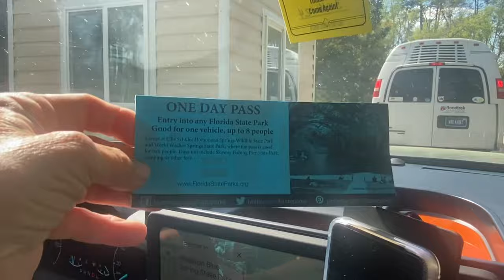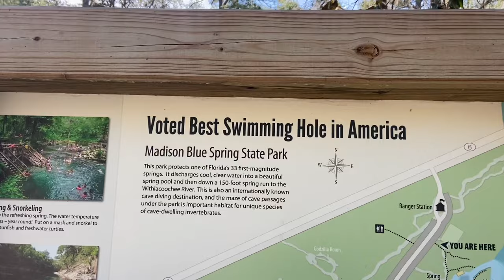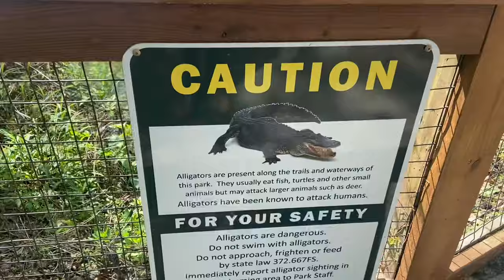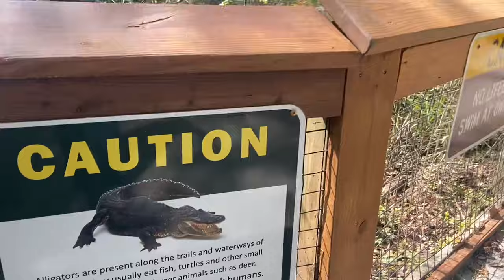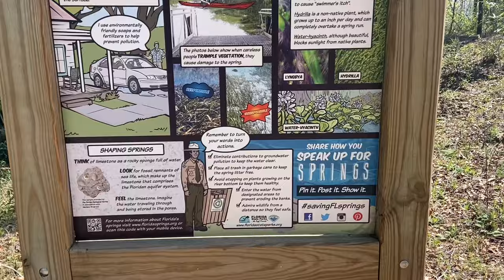Florida Springs/ scuba divers/ GO SEE Do tour guide with us/GO SEE DO motivation/beauty on steroids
Hello serene and simple life peeps! Thank you for being here! Enjoy❤️

Updated WISH LIST for my brand new cottage-  if you would like to look at and/or purchase something. Thank you!

My newest book is on Amazon: Rut to Revival, A Gypsy Soul Nomad Journey

Check it out!

I was a full time ‘gypsy soul’ nomad working, playing and traveling.. living life large first in an Acura sedan then in a Toyota Highlander SUV I fondly call ‘Happy Haven’. I was on the road full time for over 3 years.. traveling extensively throughout the USA.. thus far 50,000 miles, 22 National Parks, countless monuments, capital buildings, libraries and small town USA. One of my favorite things to do in this nomad lifestyle is to drive long distances and explore scenic places as well as visit small towns.. I have worked in Washington, Utah and Montana while living in my car to save money to buy my tiny home. I’m back on the road now.

In addition to my channel I have an online business ‘Say It Display It®️.. links below to my Say It Display It ®️line of daily inspiration cards

30 messages in a deck: Fuel your day, fuel your Month concept. 2 different styles: keepsake wood box and wire stand or gift box with a fold together display stand.. many different themed collections to choose from

my amazon store with over 100 I own and use as a nomad as well as in my tiny home landing zone—My amazon store Disclosure: I receive a small commission if you use the link above and within 24 hours In your shopping cart you place your order.

Serene and Simple life merchandise .. mugs, totes, acrylic blocks with beautiful photos, t shirts and many more items—

How to access products and order from Red Bubble:
1. Click on link above for red bubble
2. Click on ‘shop’
3. 150+ products open up
4. Click on the photos and sayings you like
5. Scroll down to click on link to see what items the saying and photo you chose are available to be printed on

some of the many available products: tee shirts, long sleeve tops, hoodies.. for adults, kids pets, journals, coffee mugs,phone cases, pillows, tote bags too!!

150+ items with favorite sayings from my channel-
1. blessings in your day..joy in the journey
 2. ‘babbling brook’
3. gratitude changes everything
4. Faith over fear
5. live in the moment